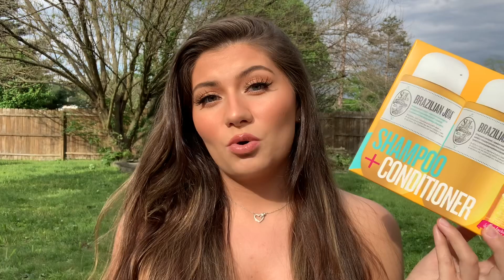MY THOUGHTS ON THE SOL DE JANEIRO SHAMPOO + CONDITIONER SET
Thank you to whoever watched my brazilian joia shampoo and conditioner set review!! This set is definitely worth the hype! Sol de janeiro is one of my favorites brands to shop. Everything I buy just smells like the beach and summer, I love it!